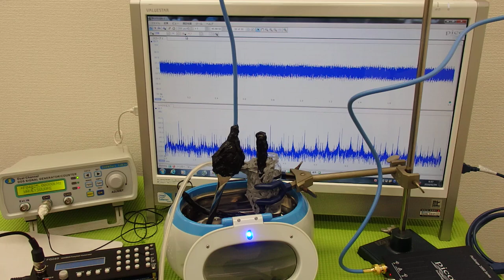超音波洗浄器の発振制御システム（超音波の非線形制御） ultrasonic-labo